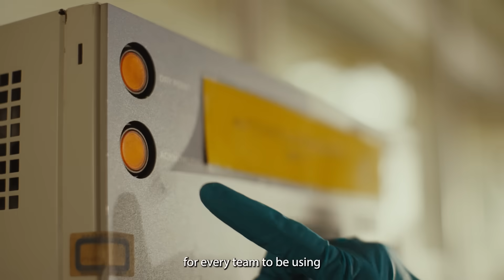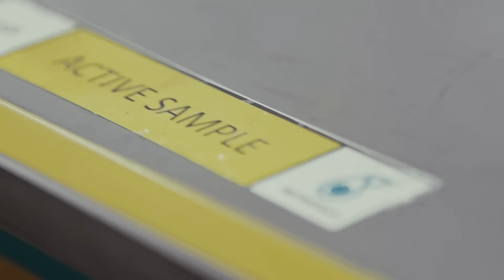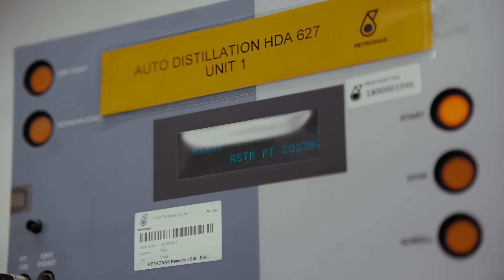People of PETRONAS: Chandramalar A V Muthiah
Meet Chandramalar Muthiah, Principal (Fuel Technology) at PETRONAS.

Chandra is a core member of a team that has been working towards delivering 100% sustainable fuel, set to power F1 performance from 2026 onwards — a pinnacle of motorsports and technology.

Get to know Chandra in this episode of People of PETRONAS, and join us in celebrating innovation and the passionate individuals who are shaping the future of energy through advanced sustainable fuels.